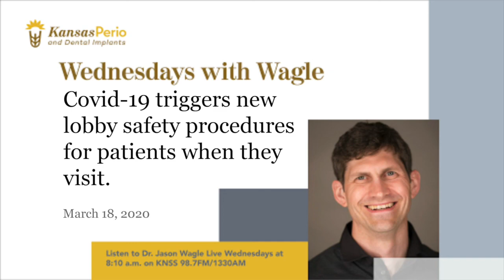3 18 20 Patients to encounter new lobby safety prodceducres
Kansas Perio and Dental Implants has always made patient safety a top priority. The Coronavirus has triggered even more aggressive measures that patients will encounter in the lobby, Dr. Wagle discusses these safety changes with Steve McIntosh on Wednesdays with Wagle 3-1820